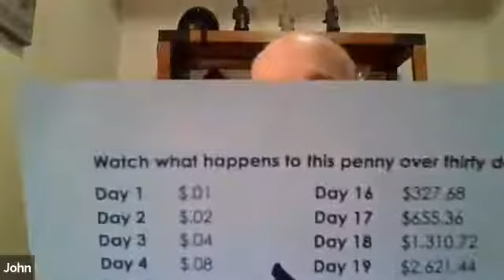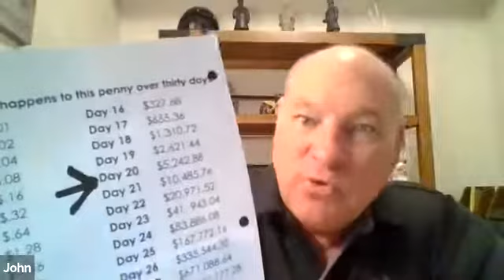Valentus Stop Everything Make Money With Your Own Online Coffee Business Work From Home Worldwide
Chuck Hanson is talking BUSINESS GROWTH with JOHN HAREMZA, #1 income earner with Valentus as well as #2 income earner Rick Jerrells.

VALENTUS – BUILD YOUR BUSINESS FROM HOME
Earning More Money & Living a Healthier life…

To see if this is the right opportunity for you, watch the short video.
 We look forward to meeting you and helping you reach your goals, whatever they may be!
Coffee is one of the most lucrative industries in the world. Learn how you can position yourself to earn big with a company that is breaking the mold of traditional business and is helping people lose weight and make money. Valentus is now being recognized all over the world as the next billion dollar giant in both the coffee and the network marketing industries.